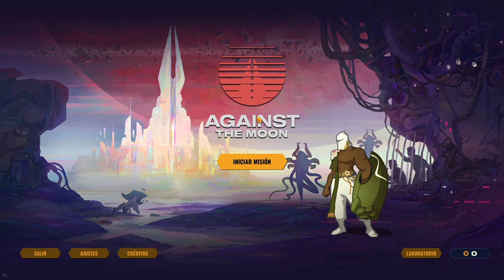Against the Moon - ROGUELIKE ESTRATÉGICO CON UN EMOCIONANTE ARGUMENTO • Only Indies